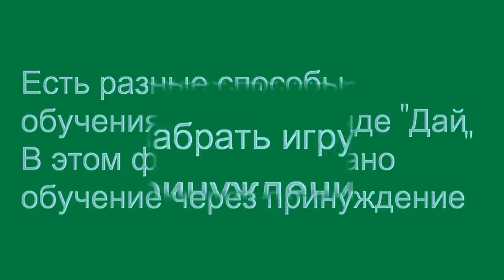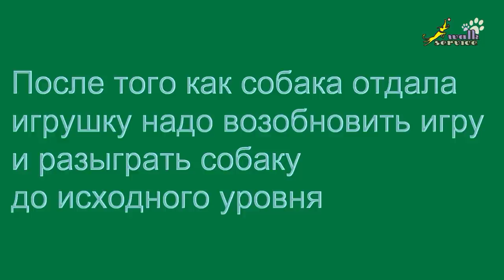Команда Дай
Многие владельцы собак мучаются с командой "дай". Они пробуют разные способы с переменным успехом и не добиваясь результата, тем самым тренируют у собаки привычку игнорировать эту команду.

Предмет у собаки можно обменивать на корм или игрушку, а можно принуждать собаку отдавать игрушку. Способы есть разные и они не противоречат друг другу. Можно просто меняться, можно принуждать отдать, а потом награждать собаку кормом и возобновлять игру, можно принуждать собаку отдать предмет и без всякого корма продолжать играть.

Выбор алгоритма действия дрессировщика зависит от собаки, стадии обучения, состояния собаки в данный момент, конечной цели обучения и личных предпочтений дрессировщика.

В этом фильме показано в чистом виде принуждение без обмена на корм или другую игрушку, но собака награждается  продолжением игры. В жизни разные способы могут перемешиваться и плавно перетекать друг в друга. При теоретическом разборе можно выделить разные способы в чистом виде.

Даже при работе через принуждение есть несколько техник. Показан в этом ролике только один из способов работы через принуждение. А само по себе принуждение, это только один из способов обучения собаки команде "Дай".

Many dog owners have a lot of trouble with a command ‘give it’. They try to use different methods and having no success they impart a habit to ignore the command. English version